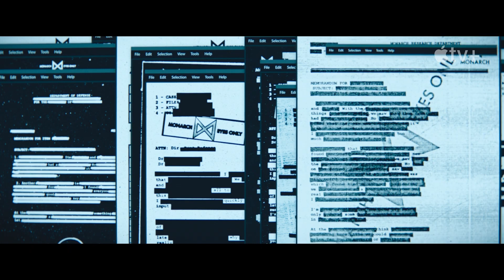«Монарх»: Наследие монстров (1 сезон) — Русский тизер-трейлер (Субтитры, 2023)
Тизер трейлер фильма «Монарх: Наследие монстров» | «Monarch: Legacy of Monsters» 2023 года

▪︎ Оригинальное название: Monarch: Legacy of Monsters
▪︎ Страна: США, Япония
▪︎ Режиссер: Майрзи Алмас, Энди Годдард, Джулиан Холмс
▪︎ Жанр: фантастика, боевик, приключения

▪︎ В главных ролях: Курт Рассел, Анна Саваи, Кирси Клемонс, Кристофер Хейердал, Мари Ямамото, Кёко Саито

▪︎ Описание сериала: После ожесточенной битвы между Годзиллой и Титанами, которая сровняла с землей Сан-Франциско, и шокирующего открытия о том, что монстры реальны, в фильме «Монарх: Наследие монстров» рассказывается о двух братьях и сестрах, идущих по стопам своего отца, чтобы раскрыть связь своей семьи с секретной организацией, известной как Монарх. .